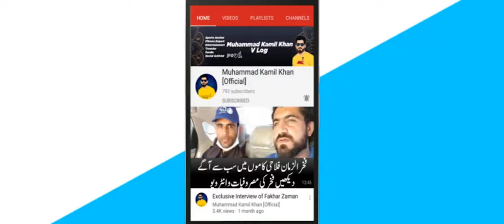A Cricket Match with Yasir Hameed & Exclusive Interview of Former Pakistani Cricketer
Exclusive Interview of Yasir Hameed | Former Pakistani Cricketer ||